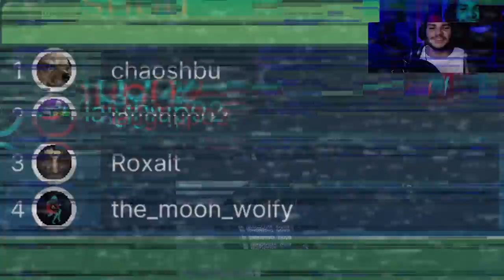Giggity Giggity GAH DAMMIT!!! 😡😡😡 | Golf With Your Friends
This video is filled with lots of that's what she said jokes and rage over a really simple and what should be relaxing game, giggity giggity GAH DAMMIT THIS GAME SUCKS!!!

00:00 - Subscribe To Join The Legion!
00:13 - Subscribe To The Chaotic Cat!
00:26 - Gameplay
11:12 - A Surprise Guest!
11:30 - Gameplay Resumed
14:26 - Outro